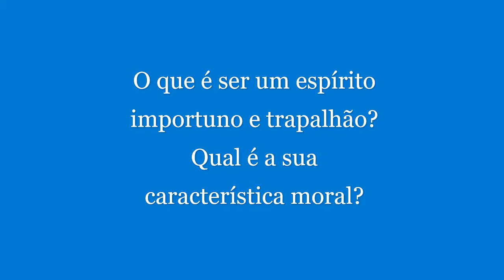O que é ser um espírito importuno e trapalhão Qual é a sua característica moral?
Continuação da introdução do livro dos espíritos.